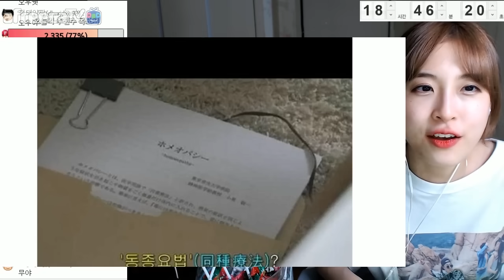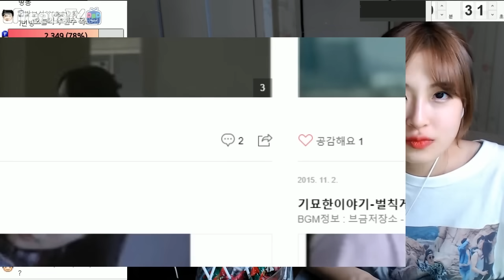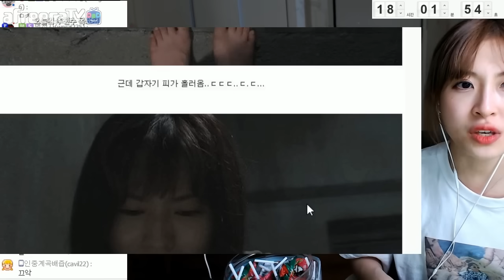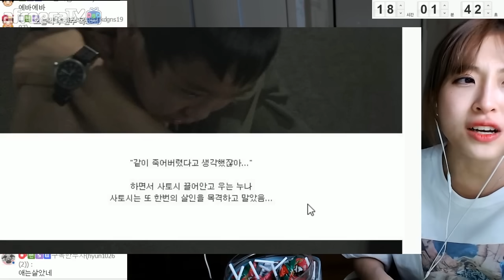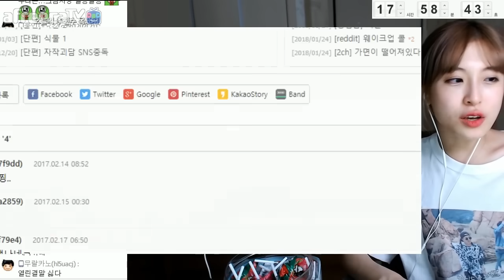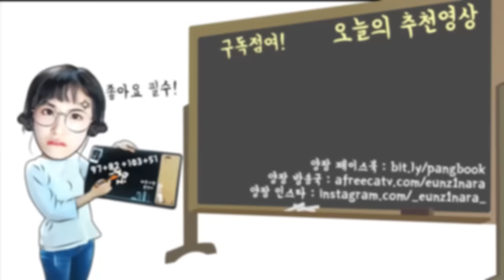썸네일만 무서우니까 걱정마세요